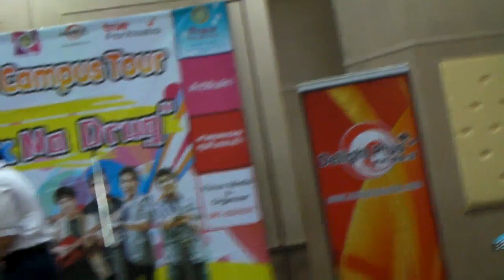เฟรม โปเต้ AF8 sound check @สตรีนครสวรรค์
Campus tour จังหวัดนครสวรรค์ โรงเรียนสตรีนครสวรรค์
9 ส.ค. 2555